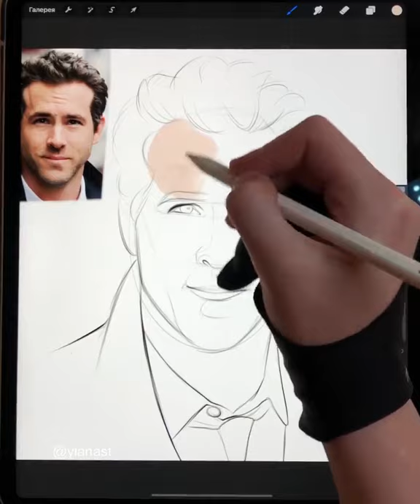BEFORE OR AFTER? Ryan Reynolds🥶 GLOW UP Transformation